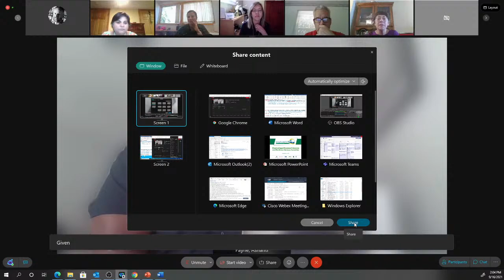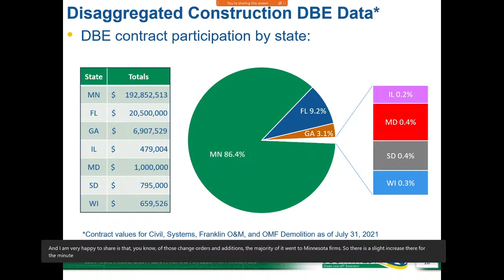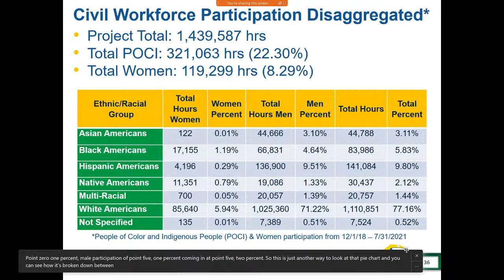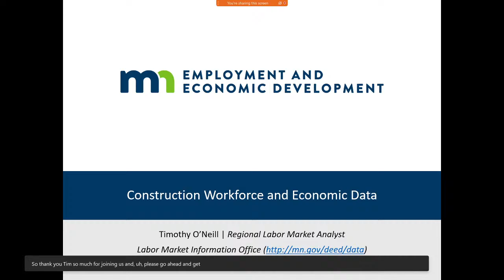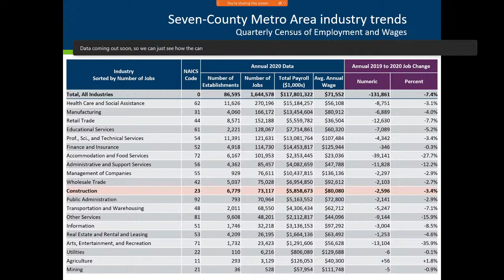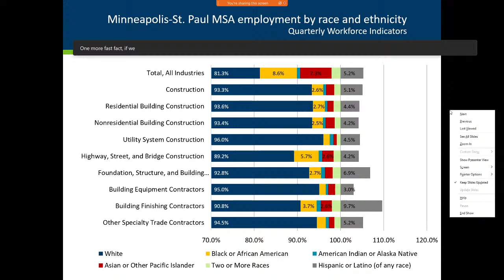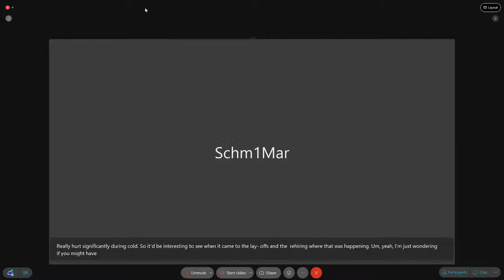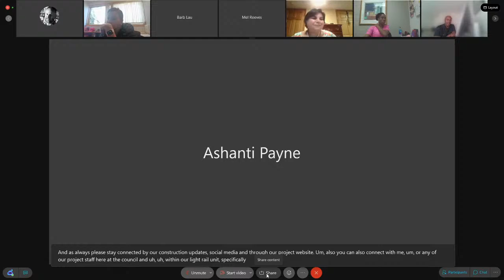Southwest LRT DBE and Workforce Advisory Committee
NOTICE: The Metropolitan Council Chair has determined it is not practical or prudent to conduct in-person meetings in response to the COVID-19 pandemic. Accordingly, committee members will participate in this meeting via telephone or other electronic means and the meeting will be conducted under Minnesota Statutes section 13D.021 at the date and time stated above. We encourage you to monitor the meeting remotely. We will respond to your comments in a timely manner.

Agenda
1. Roll Call
2. REVIEW MEETING MINUTES
3. BUILDING STRONG COMMUNITIES UPDATE
4. SWLRT PROJECT UPDATE
5. DBE ACHIEVEMENT REPORTING
   a. DBE Progress Reports by Jon Tao
   b. Civil: LMJV DBE Activities by Christa Seaberg
   c. Systems: APJV DBE Activities by Chris Gannon
   d. Franklin O&M: LS Black DBE Activities by Brian Leitch
6. WORKFORCE PARTICIPATION REPORTING
   e. Workforce Participation Reports by Elaine Valadez
   f. Civil: LMJV Workforce Activities by Christa Seaberg
   g. Systems: APJV Workforce Activities by Mike Toney
   h. Franklin O&M: LS Black Workforce Activities by Brian Leitch
7. Construction Workforce and Economic Data by DEED
8. PUBLIC INVITATION
Invitation to interested people to address the advisory committee – please pre-register for
virtual meetings. Each speaker is limited to a three-minute presentation. To pre-register, email
9. ADJOURN

Next Scheduled Meeting: October 21, 2021 from 2:00 - 4:00 pm